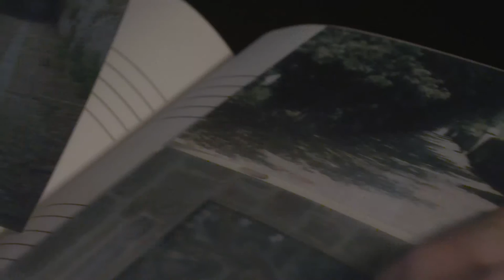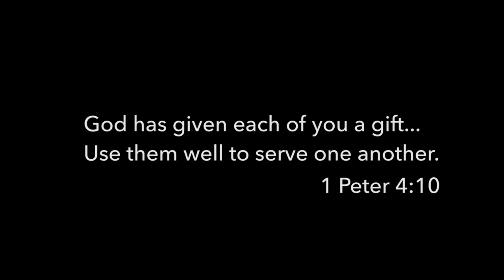Lauren's Story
Watch and listen as Lauren-Summers shares with you her story of how God is using her to tell His story in this world...her story is crucial piece of Our Story!